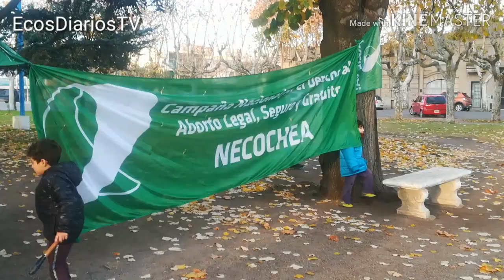3 de junio marcha por Ni Una Menos